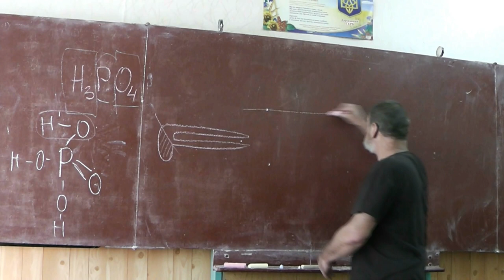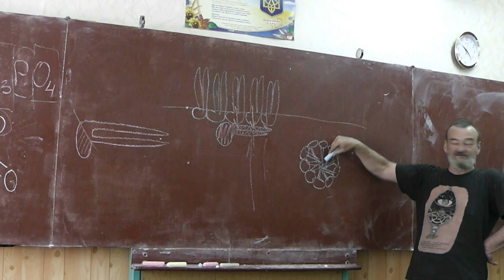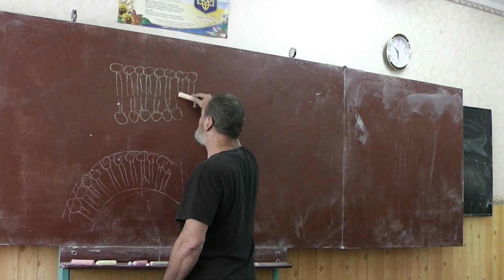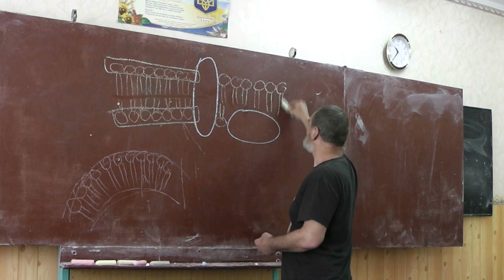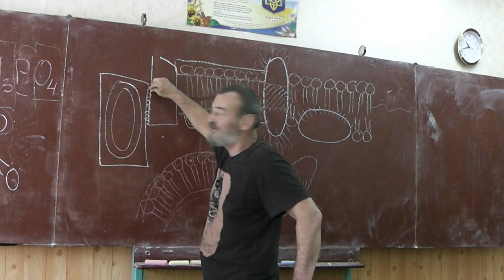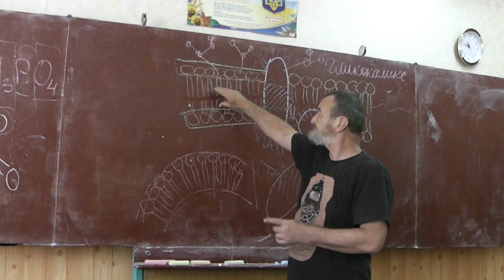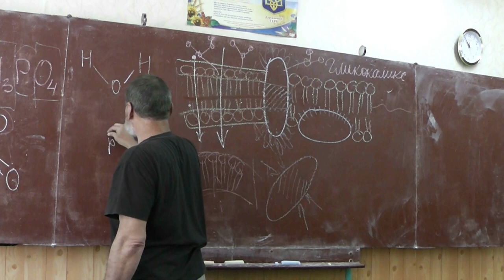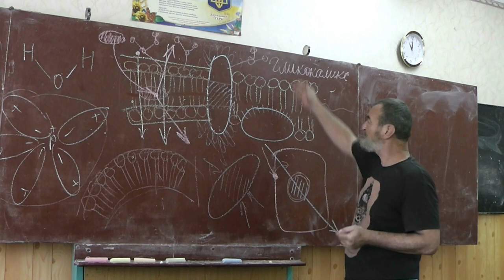55 Гидрофобы и гидрофилы. Клеточная мембрана